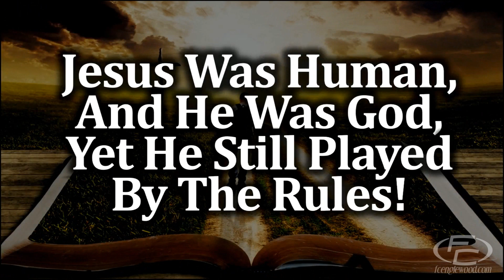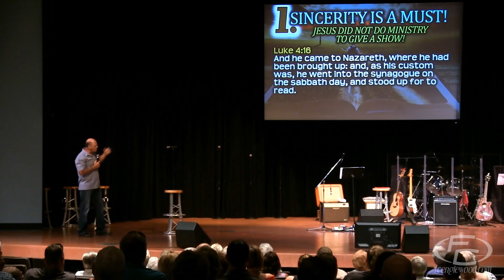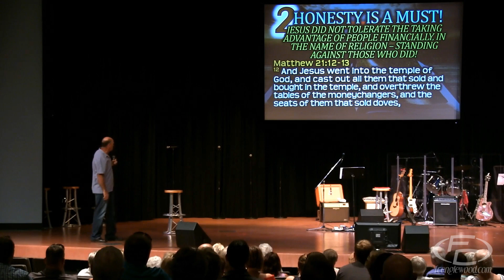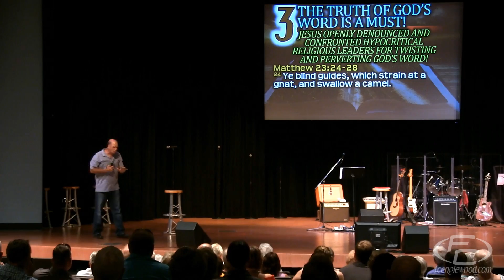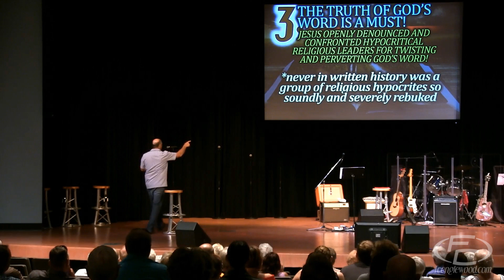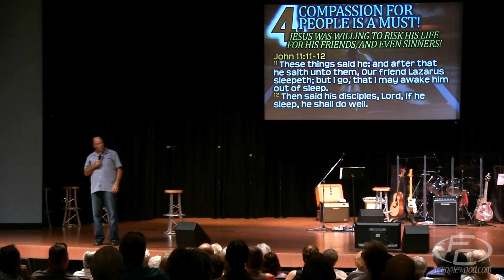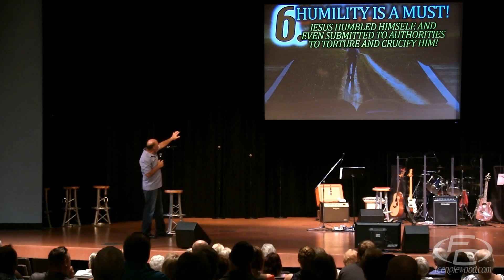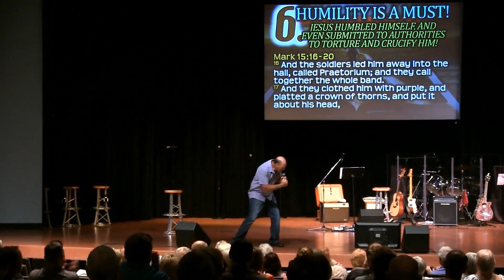FOLLOW THE LEADER - BE A GOOD MAN: Pastor Garry Clark